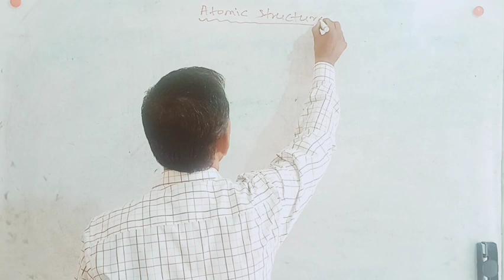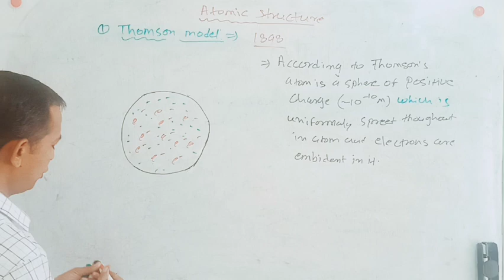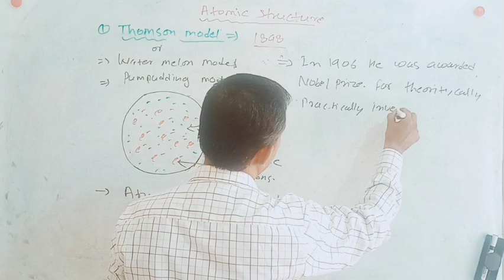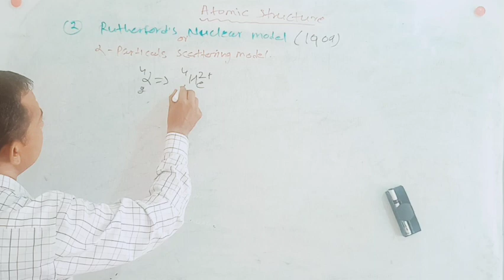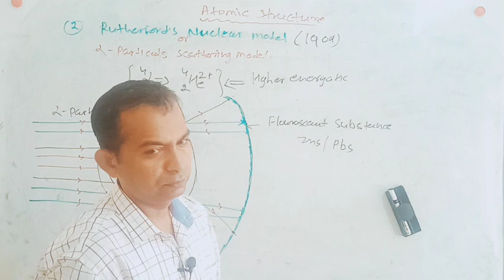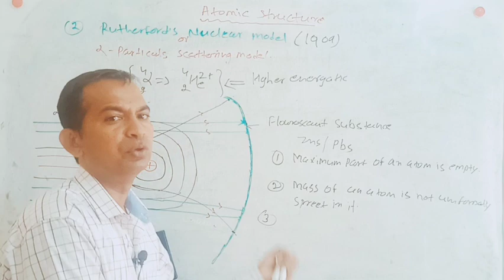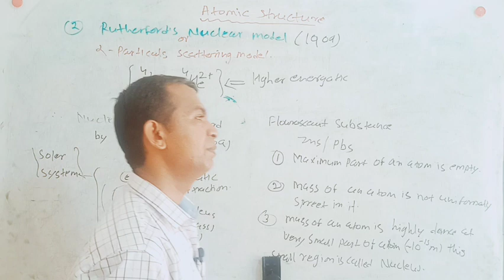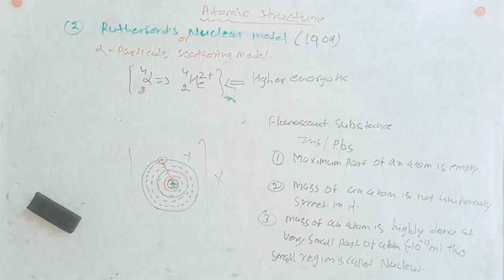Atomic structure for first grade chemistry school lecturer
In this video lecture we explain about Thomson
Rutherford model of an atom in eaisy method...